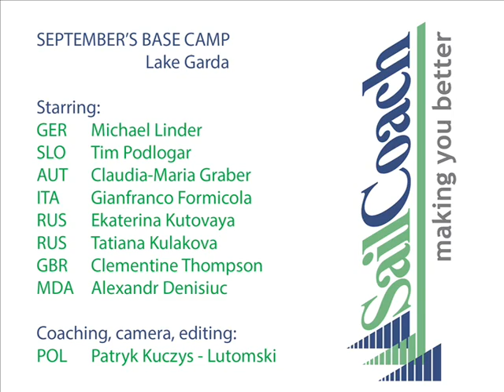September's base camp - 17 years of making you better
Video of our September's base camp on Lake Garda. Made by coach Patryk Kuczys-Lutomski as a present for SailCoach's 17 birthday.